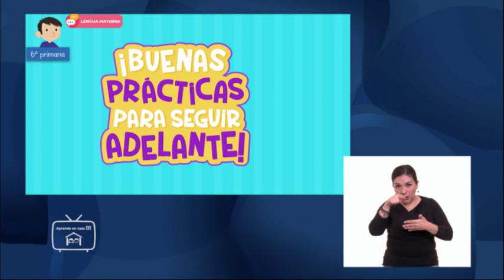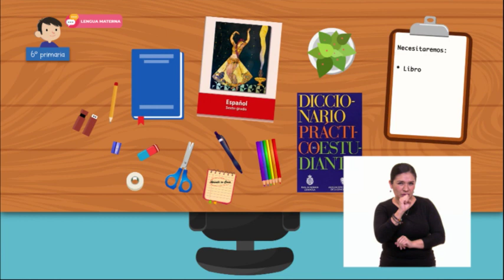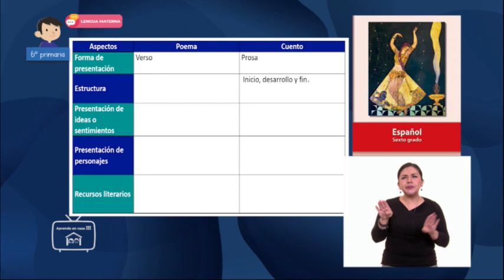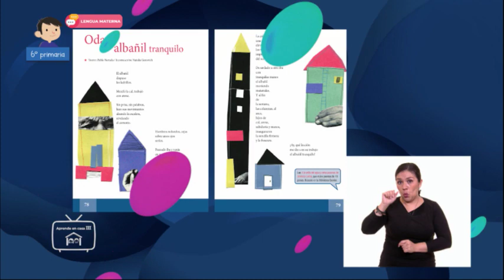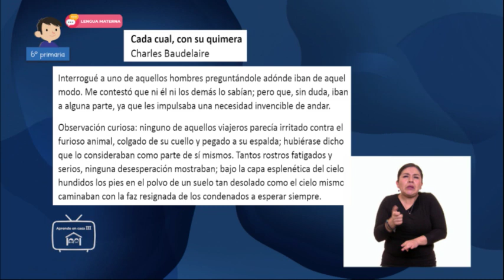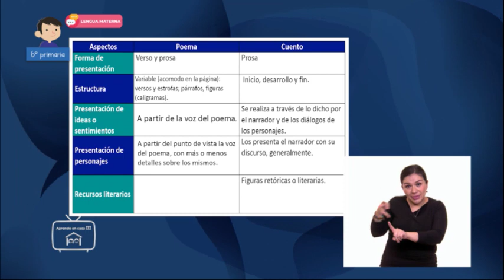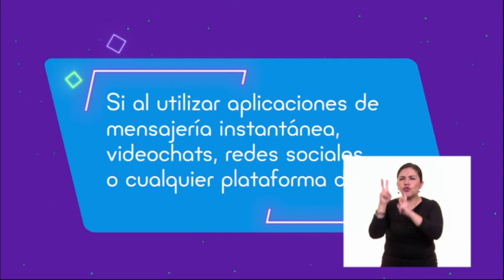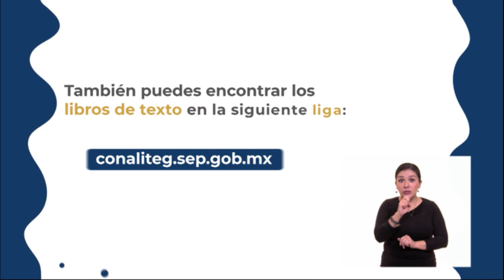6º Primaria - Lengua Materna - Encuentra las diferencias: poema y cuento.